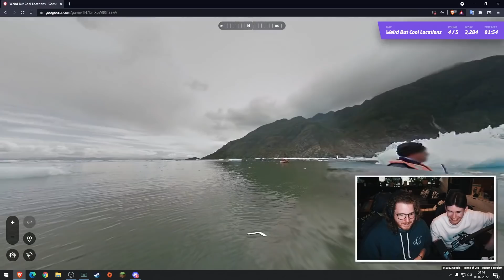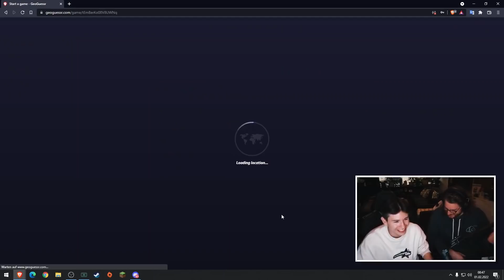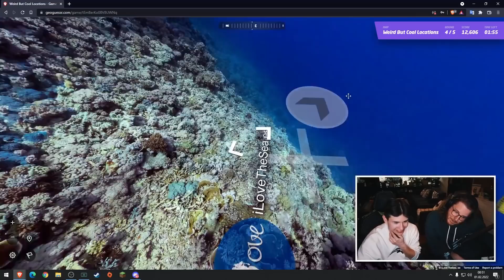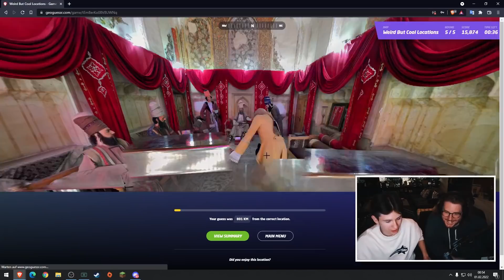GeoGuessr vs. Simon Unge 🤔🌍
Ich spiele GeoGuessr gegen Simon Unge! @ungespielt und ich treten in der Map "Weird But Cool Locations" gegeneinander an.

Das ist der 2. Kanal von Maelo. Hier kommen (fast täglich) Livestream Highlights und/oder Realtalks.

Unge und ich spielen GEOGUESSR gegeneinander. Das Battle ist sehr wichtig! Unge spielt gegen mich diesmal nicht Famous Places, aber eine andere Map. Madeira kommt dann als nächstes!